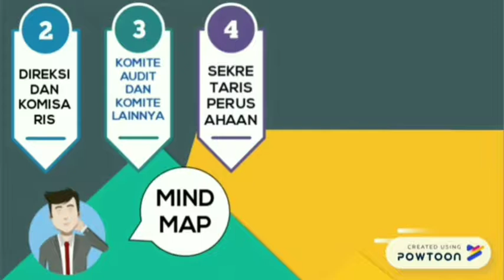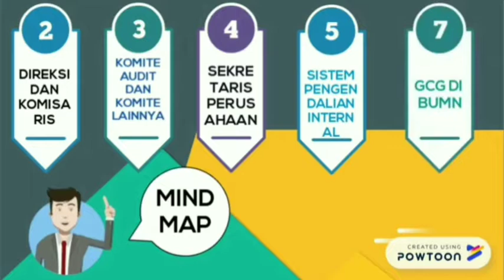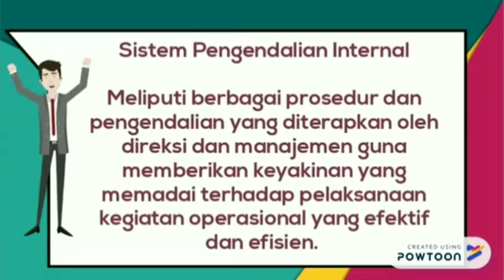Corporate Governance - PT Indofood CBP Sukses Makmur Tbk.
Video ini merupakan tugas mata kuliah corporate governance oleh mahasiswa S1 Akuntansi FEB Unila

dengan dosen pengampu: ibu Dewi Sukmasari, S.E.,M.S.A.,C.A.,Akt. Mohon maaf jika ada pernyataan yang salah,karena kami masih dalam proses pembelajaran.

Materi dalam video diambil dari: Annual report PT. Indofood CBP Sukses Makmur Tbk. tahun 2017